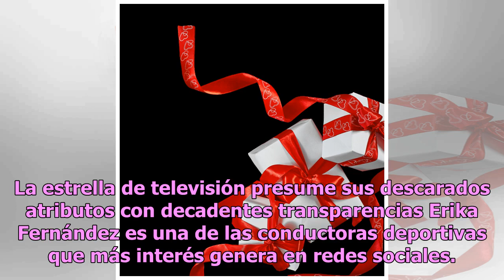Erika Fernández, la sexy conductora de Fox Sports, y su erótico sostén de encaje rojo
La estrella de Fox Sports rompe los esquemas con sus eróticas y descaradas publicaciones, todas se superan constante...